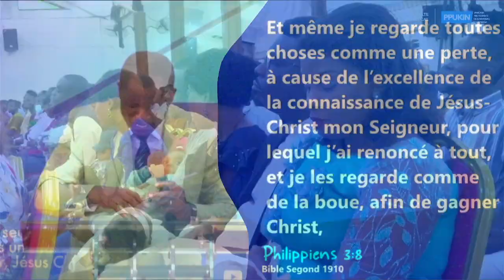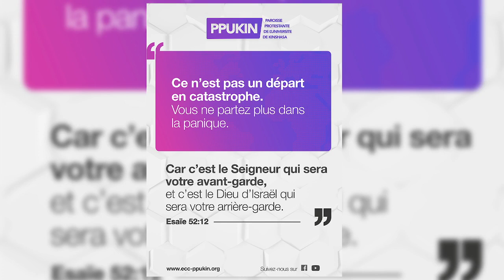SEIGNEUR, OUVRE MOI LES YEUX, Pasteur Charles ILUNGA,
Culte dominical du 24 Avril 2022